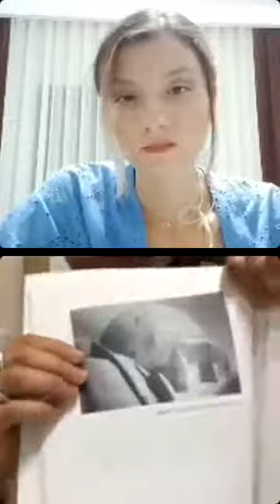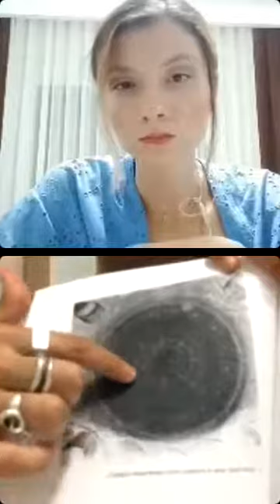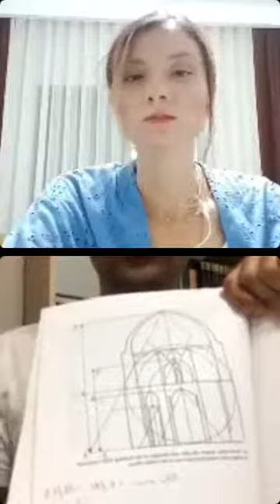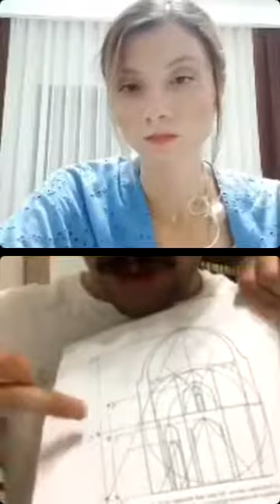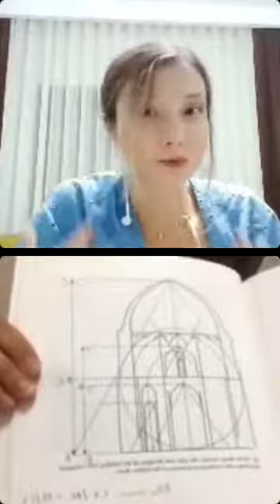Selçuklu Şaheserleri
Türk İslam Sanatları üzerine araştırmalar yapan  Nafiz Küçükdağdelen Hocam ile Selçuklu Sanatını konuştuk:
Türk Tarihinde Selçukluların Yeri
Selçuklularda kubbe mimarisi
Selçuklular ve anıtsal mimari anlayışı
Selçuklu eserlerinde astrolojik figürler var mıydı?
Türk İslam Sanatı'nda ilk çini ve minyatür örnekleri
Anadolu Selçukluları ve Büyük Selçuklular arasındaki mimari açıdan ne gibi farklılıklar vardı?
Türk Sanatı'nda "Altın oran"da inşa edilen ilk eser.. gibi konuları ele aldık.
Hocamızın kitap önerileri:
Ahmet Çaycı "Anadolu Selçuklularında Burç ve Gezegen Tasvirleri"
Oktay Aslanapa "Türk Sanatı"
Metin Söze, Rahmi Hüseyin Ünal ve Osman Cezmi Tuncer hocaların çalışmalarına da bakılabilir.
Düzeltme notu:
Şiraz Cuma Cami tarihi 894